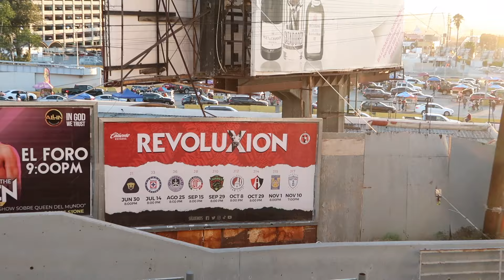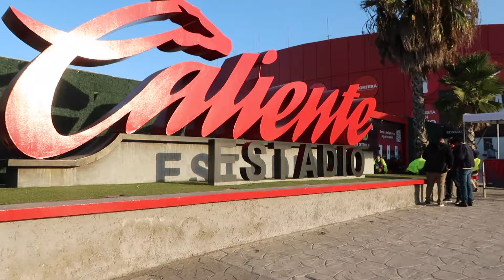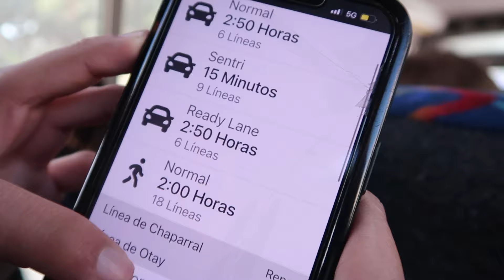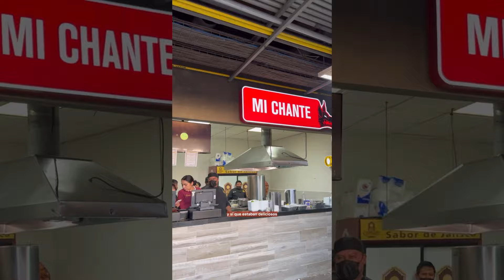Tijuana Tacos y Partido Atlas vs. Xolos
Bienvenidos a este vlog donde les comparto algunos de mis tacos favoritos en Tijuana. También me acompañan al partido de los rojinegros Atlas de Guadalajara y los Xolos de Tijuana. Les dejo los videos individuales de cada local que visite :)

xoxo,
Diana